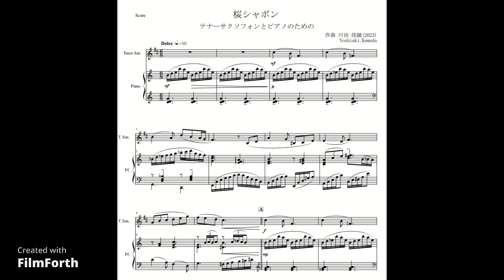【オリジナル】桜シャボン(T.Sax＆Piano)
【編成】テナーサックスソロ (T.Sax & Piano)

ファゴットのソロ曲として最初書きましたがテナーサックスでも案外良い音域で演奏できる事が分かり、少し音の微調整を行いテナーサクソフォンソロ用も作成しました。
桜の様な少し切ない雰囲気と シャボン玉の様に触れずともパッとわずかな時間で消えてしまう儚さを表した曲にしました。